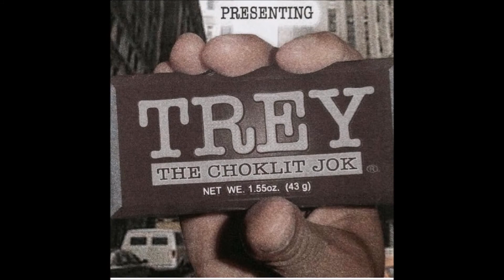Jim Jones caught with lots of drugs and guns, Da Brat may have to pay up,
Jim Jones caught with lots of drugs and guns, says he was prescribed some of the drugs...the guns well///he has to explain that in court...

 YG in trouble too?

Da Brat, who served time for hitting a woman in the head with a champagne bottle and was ordered to pay the victim 6million dollars, reportedly hasn't paid the victim yet and the woman wants her money!

[Video Description]